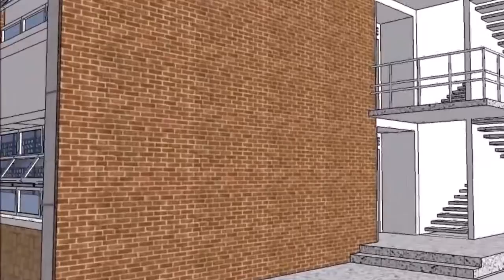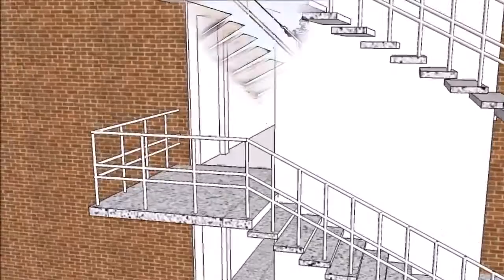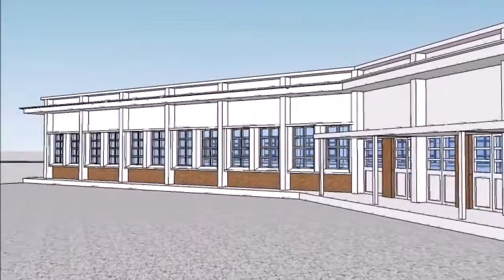GDVBDL - Trở Về Mái Trường Xưa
Mời quý NT và các bạn coi lại hình ảnh Trường Võ Bị Quốc Gia Việt Nam qua hình vẽ của cựu SVSQ Huỳnh Tiến K28